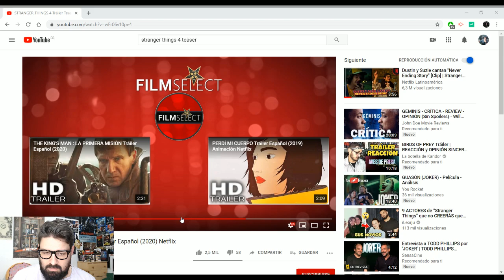STRANGER THINGS 4 ¡ADIÓS, HAWKINS! GANAZAS!!!!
cualquier ayuda sera bienvenida familia